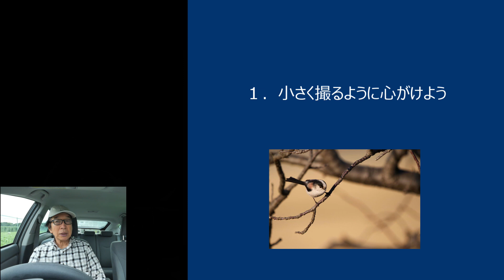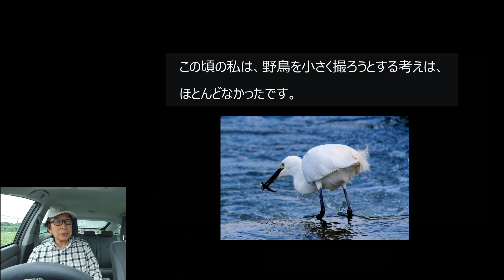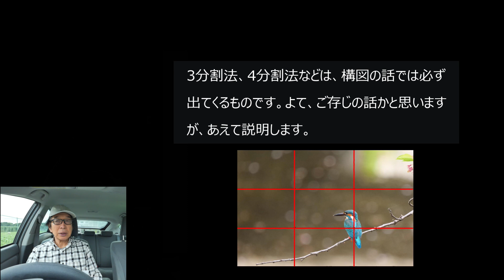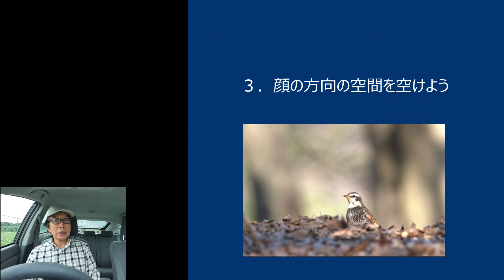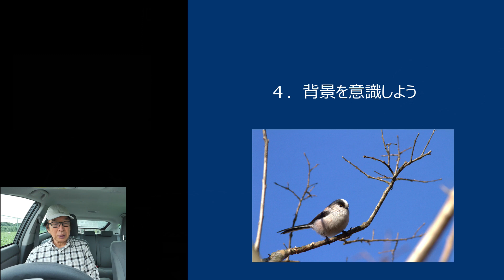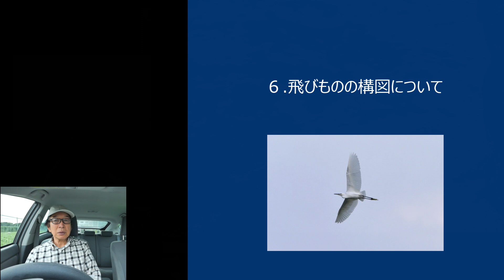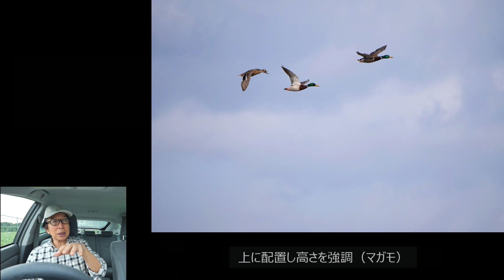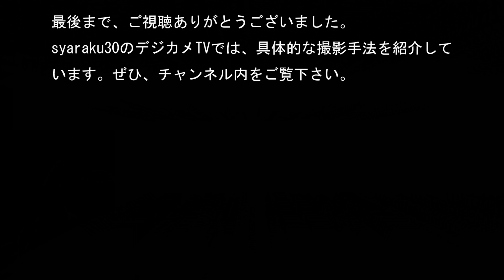【失敗から学ぶ野鳥撮影】 構図の失敗を防ごう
野鳥を大きく撮りすぎていませんか？可愛いだけで野鳥を撮っていませんか？野鳥は、それぞれが必要な環境の中で生きています。時には、そうした環境も入れて撮影しましょう。野鳥の生態、生活を撮りましょう。
【目次】
00:00  １．オープニング
00:10  ２．内容紹介
01:04  ３．1.小さく撮るように心がけよう
04:51  ４．2.3分割法とか、4分割法などを意識しよう
07:28  ５．3.顔の方向の空間を空けよう
09:28  ６．4.背景を意識しよう
10:45  ７．5.トリミングで整えよう
12:18  ８．6.飛びものの構図について
15:12  ９．まとめ
16:25  １０．エンディング

チャンネルの情報は、コミュニティで発信していますので、ご覧ください。

【PRE（プリ）連写】LUMIX G9 PROのPRE（プリ）連写について原理や仕組みを詳しく知ろう！

【飛びもの撮影の関連動画】